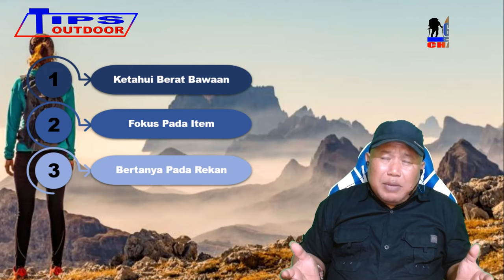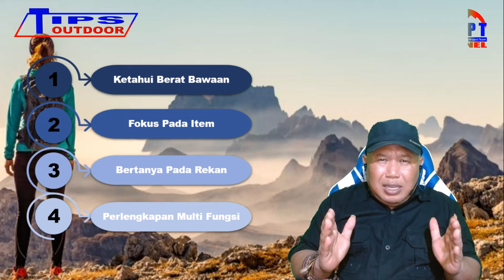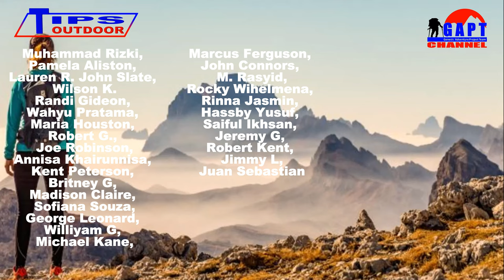Tips Ultralight Hiking Untuk Pemula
Untuk pemula seperti saya juga, mengenal beberapa hal pokok dalam Ultralight Hiking penting agar kita tidak keliru dalam menerapkan sistem UL ini.Ultralight Hiking bersandar pada beberapa prinsip.

Team Kreatif :
Host : @rudyagustman
Thumbnail Models :

Audio :
- Jingle Punks - Atlanta
- Rize Up - Diamond Ortiz